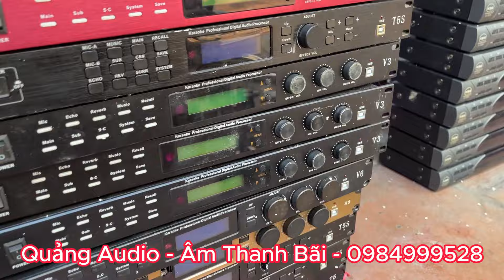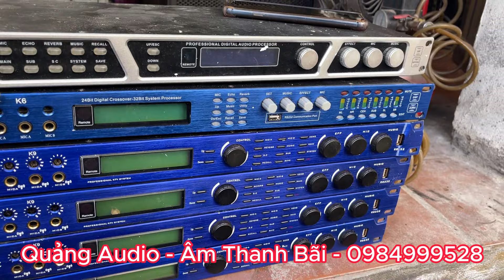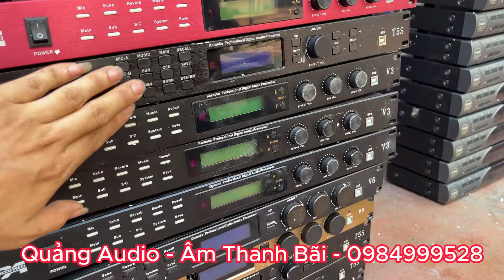MIC KHÔNG DÂY BAIER 790 VÀ VANG SỐ BÃI HANG MỚI VỀ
Quảng audio chuyên cung cấp các sản phẩm về thiết bị karaoke gồm :
- micro không dây baier gồm : baier 780, baier 790 , baier 970, baier
- micro không dây relacart
- micro không dây LR
- micro không dây giá rẻ chỉ từ 500k
- vang số karaoke dòng x bãi gồm : vang số x5, x6,x12
- vang số karaoke theta gồm : theta k3 , theta k3e , theta k5 , theta k7
- vang số hugo gồm : hugo v6 , hugo t5 , hugo t8...
- vang số partyhouse gồm : partyhouse a6 , partyhouse dak 3000 , partyhouse dak3600 , partyhouse dak3800 , partyhouse dak5000...
- vang số giá rẻ các loại giá chỉ từ 500k
- đẩy bãi 2 kênh , đẩy 3 kênh và đẩy 4 kênh cũ và mới
các loại phụ kiện dây rắc, pin sặc..
- điều khiển từ xa cho vang số dòng x từ x3 đến x12
- điều khiển từ xa cho vang số dòng hugo v3 đến hugo v5 , huogo v6, hugot5 , hugo t8
- điều khiển từ xa cho vang số dòng theta từ theta k3 đến theta k7
các sản phẩm đều được kiểm tra và test kĩ trước khi gửi đi,  bảo hành dài hạn